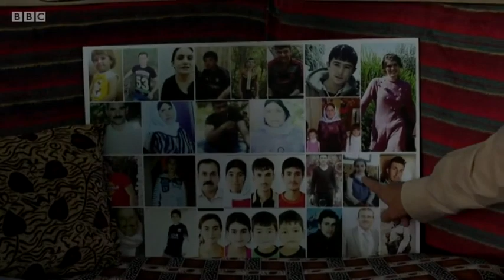Why does the IS chasing this girl? (BBC News Telugu)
ఈమె పేరు అష్వక్. వయసు 19 ఏళ్లు.
ఉత్తర ఇరాక్‌లో ఇస్లామిక్ స్టేట్ గ్రూప్ (ఐఎస్) ఈమెను లైంగిక బానిసగా అమ్మేసింది.
తర్వాత అష్వక్ అక్కడి నుంచి తప్పించుకుని జర్మనీకి పారిపోయారు. అయినా ఆమెకు ప్రశాంతత లభించలేదు.
కానీ, తనను గతంలో బానిసగా చేసుకున్న వ్యక్తి మళ్లీ జర్మనీలో ప్రత్యక్షమయ్యాడు.